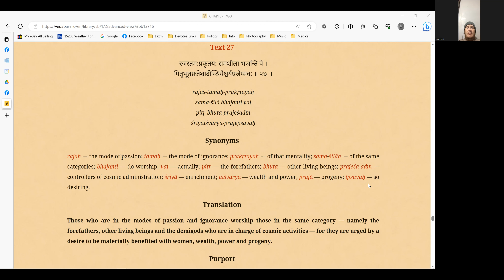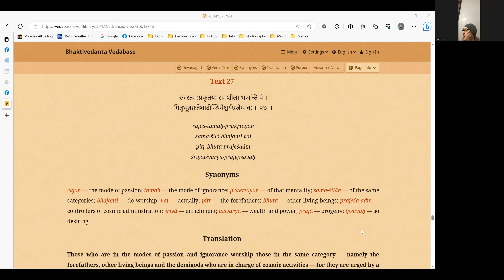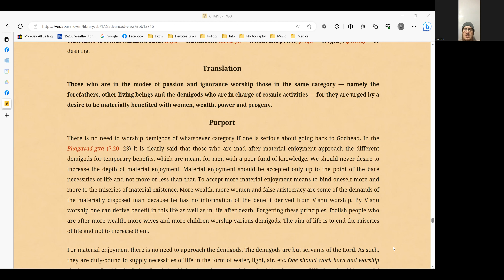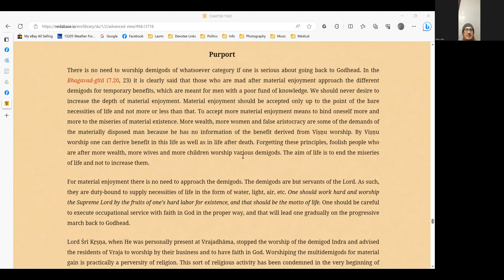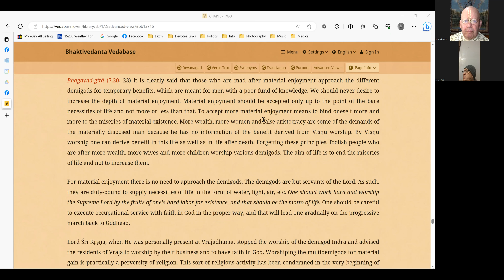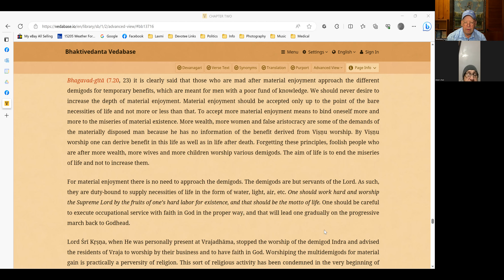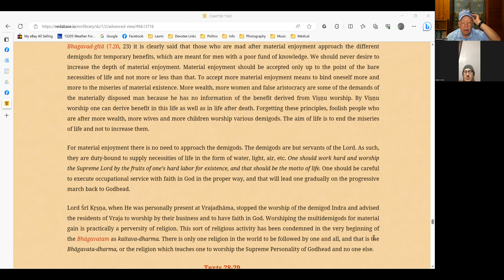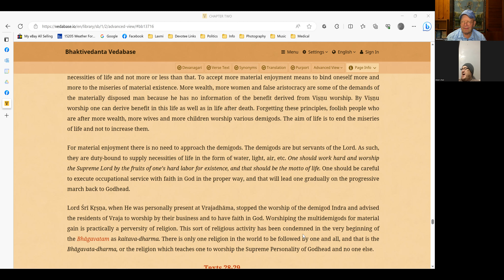Śrīmad-Bhāgavatam Zoom Sessions #18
My next door neighbor Brian and I cover text 27 of the 2nd chapter - Divinity and Divine Service